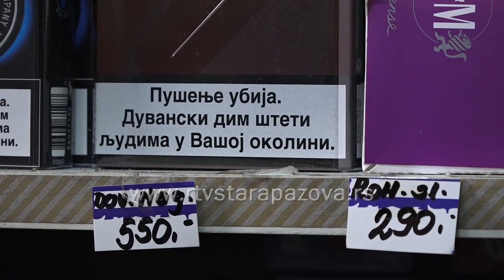Život bez duvana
U Srbiji se već duže od 20 godina svakog 31. januara obeležava Nacionalni dan bez duvana. Aktivnosti u okviru obeležavanja Nacionalnog dana bez duvana upozoravaju javnost na štetne efekte upotrebe duvana kao i izlaganja duvanskom dimu. Cigarete ugrožavaju naše zdravlje ali i naš novčanik.